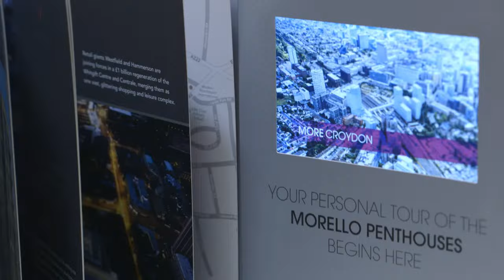High End Corporate Brochure, Slip Case, Inserts, 5.0 HD Screen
About this video - This high end corporate presentation video brochure was adapted to house not just a ring-bound leaflet but a pocket with maps to the inside front cover. The single video was controlled by a button, activated after holding boot .JPEG flashed into screen. Produced for a commercial and residential real estate client in London, England, it fulfilled its brief to be a stunningly beautiful reminder for visitors who arranged a viewing.

Follow Curveball Printed Media:

Want to learn more about our offerings or get to know us at Curveball Printed Media, or would you like to keep up with what we're up to lately?

Reach out via our website or your preferred social media platform.